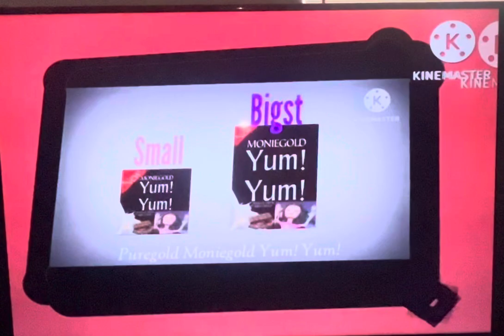MTRCB G ROBLOX CHANNEL